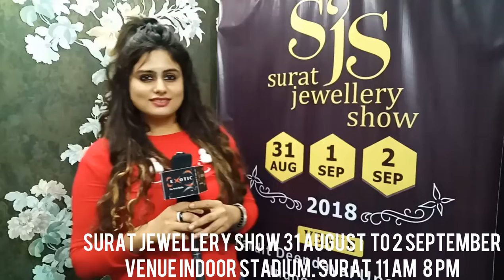SJS SURAT JEWELLERY SHOW 31 AUG TO 2 SEP 2018 AT INDOOR STADIUM NAMRATA GANDHI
SP FOR BEAUTIFUL WOMEN'S
 Get Ready for another Edition of Surat's Biggest Jewellery Show
SJS - Surat Jewellery Show- Suratjewelleryshow
An opportunity awaits for those who wish to view the exquisite collection of jewellery for the upcoming festive & wedding season.
Most Premium Gold & Diamond Jewellery exhibition .

👉31August & 1-2 September 2018
👉@ Pandit Deendayal Upadhyay Indoor Stadium, Athwa Line, Surat

So Don't Miss opportunity to Visit Biggest Gems & Jewellery Exhibition...